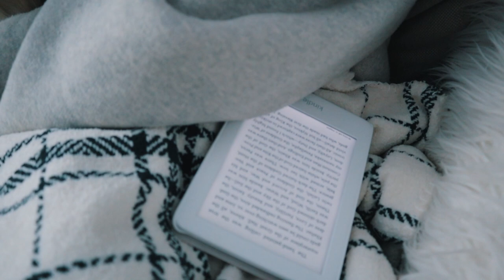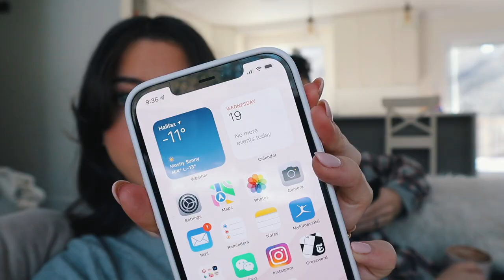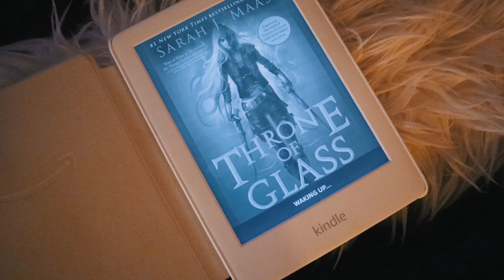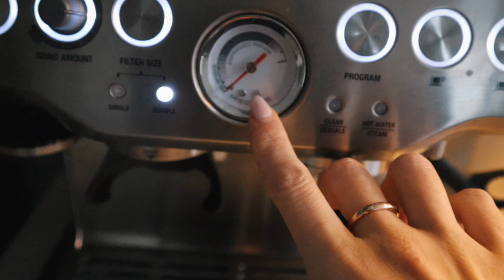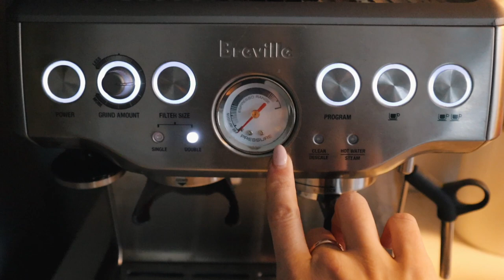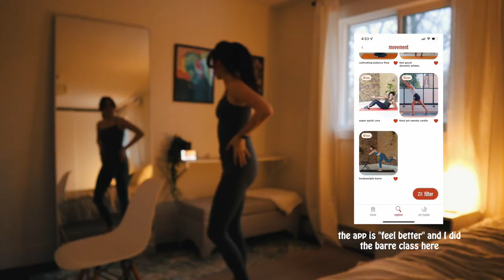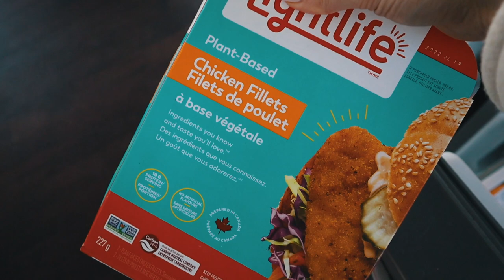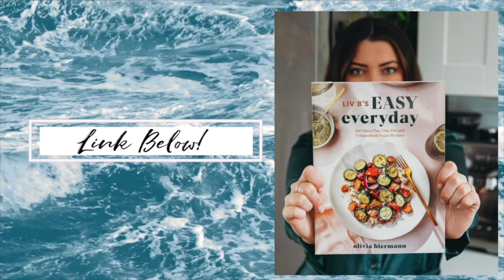Chatty Vlog | Breville coffee update, reading, baking & cooking all week!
Welcome to a long & chatty weekly vlog! Grab a cup of coffee and come hang out :)

Amazon (Canada)
Amazon (US)

CAMERA:
canon 80D, canon 5D mk4 & canon m50